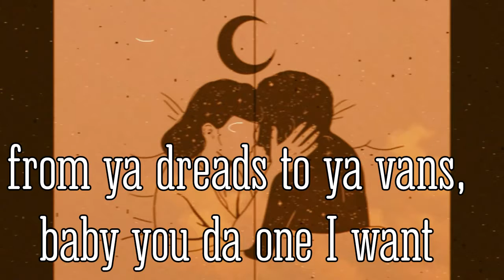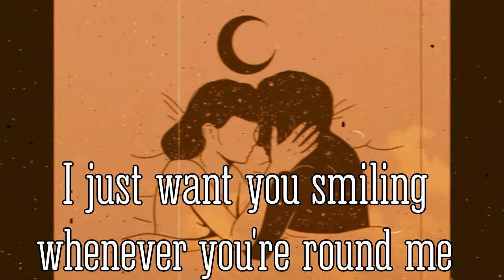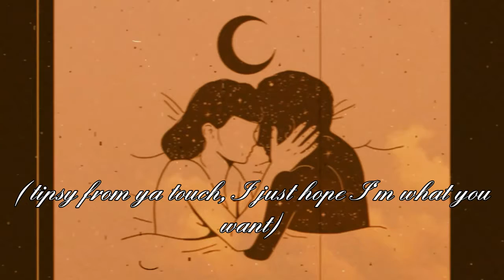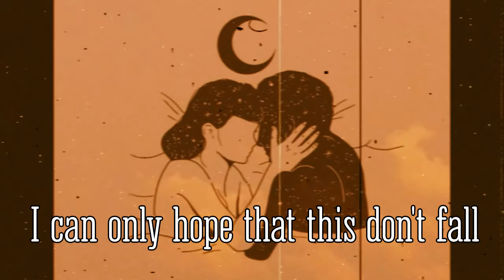"Remedy" (an original)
It is literally so choppy and my voice is booty I'm sorry but this a song I love bout a person I love yehh❤

Snap: misfit.kat
Fn: casie lee arthur